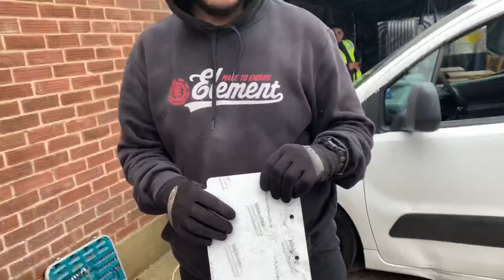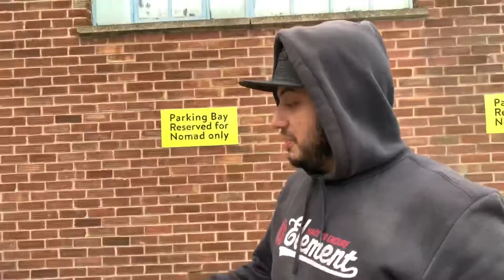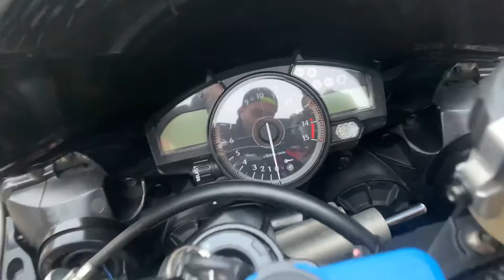Lavagem detalhada na Yamaha R1 | IMPRESSIONANTE O RESULTADO | MOTO filmadores UK